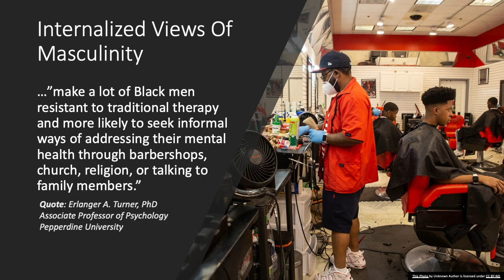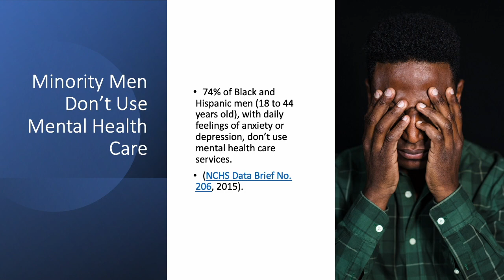Internalized Masculinity - Quotes by Erlanger A. Turner, PhD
Being a Black man in America comes with many challenges. The daily grind of social stressors can be overwhelming and it takes a toll on your mental health. Perhaps you are a father, husband, uncle, son, or grandson, here's a few quotes to put these unique challenges into context by  national psychological expert Dr. Erlanger A. Turner from Pepperdine University. Then take a few moments to watch the SAD SEASON webcast featuring Dr. Turner and guests.